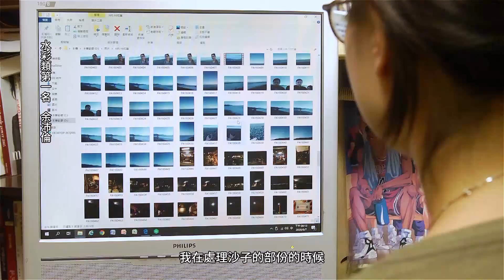臺中市第25屆大墩美展—水彩類第一名/余沛倫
「大墩美展」是臺中市舉辦的國際性視覺藝術饗宴，今年第25屆頒獎典禮於10月31日下午3點在臺中市政府臺灣大道市政大樓4樓集會堂舉行。今年共有26個國家、總計1,328件作品參賽，105件國外藝術佳作分別來自美國、英國、越南、馬來西亞、中國大陸、蒙古、伊朗、俄羅斯等國家，經歷初審與複審二階段的縝密評審，決選出187件得獎作品，於109年10月31日至11月18日在臺中市大墩文化中心展出。

水彩類第一名
天空灰濛濛的，浪一陣陣襲來，海的味道聞起來鹹鹹的，側耳傾聽，貝殼傳來大海的聲音，是種思念和惆悵的聲音. 座頭鯨從深海裡躍出深呼吸，牠要游去哪裡呢？ 當我想念外婆的時候，拿起貝殼閉上眼聆聽，彷彿座頭鯨載著我，穿越時空回到你身邊.

地點：臺中市大墩文化中心（臺中市西區英才路600號）
展期：109年10月31日至11月18日
展廳：大墩藝廊（一～三）、（五～七）